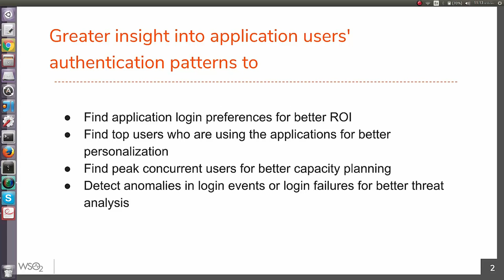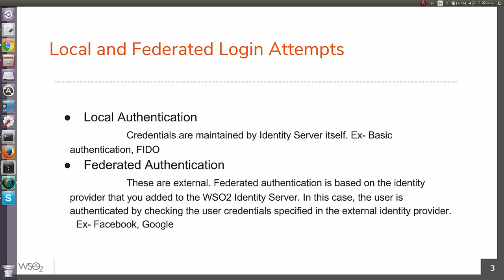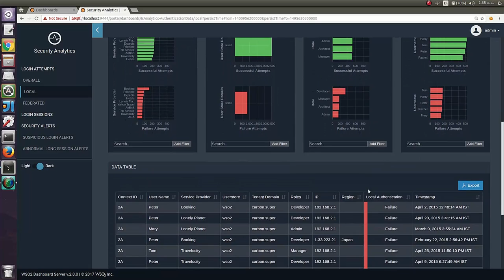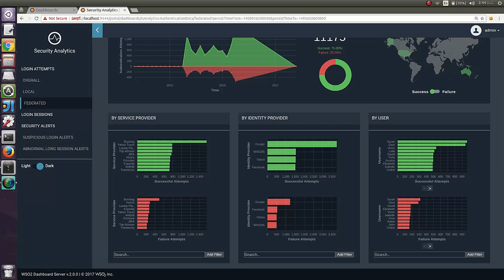Authentication Analytics with WSO2 Identity Analytics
WSO2 Identity Server (WSO2 IS) is an open source identity and entitlement management server. It supports a wide array of authentication protocols, such as SAML 2.0 Web SSO, OpenID, OAuth 2.0/1.0a, OpenID Connect, and WS-Federation Passive. It has a wide range of interesting features that make it the industry’s first enterprise identity bus (EIB).

WSO2 IS 5.2.0 comes with a host of new features of which analytics is a key highlight. In the first version of identity server analytics, we include authentication analytics, i.e. login and session data analytics.